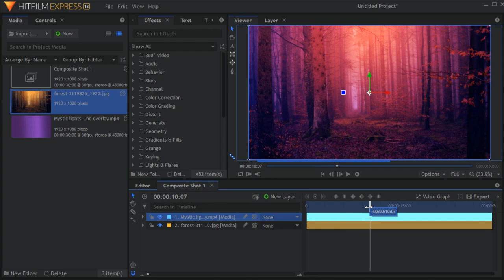Mystic Lights - Blend Overlay - Download - Full HD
Mystic Lights - Full HD 30fps - HitFilm Express 13
Full HD 30fps
Software: HitFilm Express 13